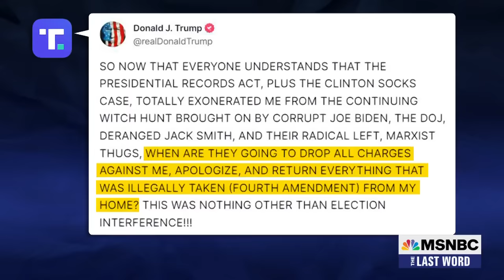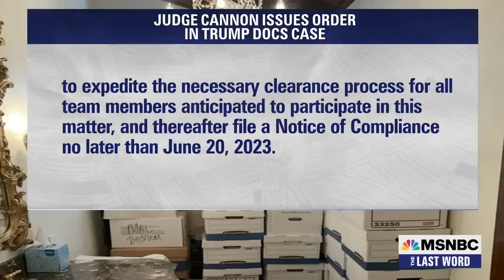Lawrence: Trump keeps making statements that can and will be used against him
MSNBC’s Lawrence O’Donnell analyzes the latest comments from Donald Trump about the case filed against him for illegally possessing government documents, as well as the latest New York Times reporting about why his employees referred to the boxes he took as the “beautiful mind” boxes.